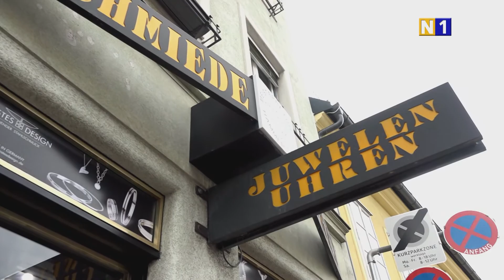Brunn am Gebirge unterstützt regionale Wirtschaft